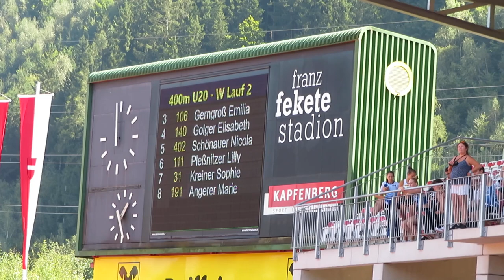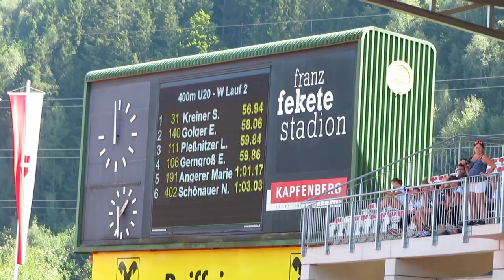400m-Lauf (2) weiblich Österreichische U20-Meisterschaften 10. 9. 2023 Kapfenberg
400m-Lauf (2) weiblich bei den Österreichischen U20-Meisterschaften am 10. September 2023 im Kapfenberger Franz-Fekete-Stadion

1. Sophie KREINER            ATSV Linz LA                  56,94 s
2. Elisabeth GOLGER           LAC Klagenfurt                  58,06 s
3. Lilly PLEßNITZER           KLC                                  59,84 s
4. Emilia GERNGROß           KLC                                  59,86 s
5. Marie ANGERER           Sportunion IGLA long life  61,17 s
6. Nicola SCHÖNAUER   ULC Riverside Mödling  63,03 s